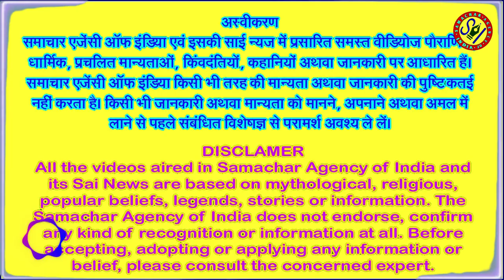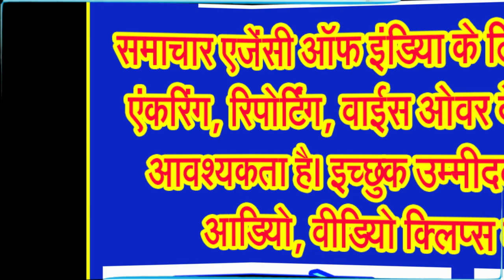मृत्यु, काल व परिवर्तन की देवी माना जाता है माता कालिका को . . .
काली माता का रूप विकराल, भयप्रद है असुरों के लिए लिए . . .
काली, कालिका या महाकाली हिन्दू धर्म की एक प्रमुख देवी हैं। वे मृत्यु, काल और परिवर्तन की देवी हैं। यह सुन्दरी रूप वाली आदिशक्ति दुर्गा माता का काला, विकराल और भयप्रद रूप है, जिसकी उत्पत्ति असुरों के संहार के लिये हुई थी। उनको विशेषतः बंगाल, ओडिशा और असम में पूजा जाता है। काली को शाक्त परम्परा की दस महाविद्याओं में से एक भी माना जाता है वैष्णो देवी में दाईं पिंडी माता महाकाली की ही है।
काली माता की उत्पत्ति काल अथवा समय से हुई है जो सबको अपना ग्रास बना लेता है। माता का यह रूप है जो नाश करने वाला है पर यह रूप सिर्फ उनके लिए है जो दानवीय प्रकृति के हैं, जिनमे कोई दयाभाव नहीं है। यह रूप बुराई से अच्छाई को जीत दिलवाने वाला है अतः माँ काली अच्छे मनुष्यों की शुभेच्छु और पूजनीय हैं। इनको महाकाली भी कहते हैं।
जानिए काली माता शब्द के अन्य अर्थौं के बारे में, बांग्ला में काली का एक और अर्थ होता है स्याही या रोशनाई।
काली माता का मुख्य मन्त्र जानिए, दुर्गा सप्तशती में माता का प्रमुख मंत्र है,
सर्वस्वरूपे सर्वेशे सर्वशक्ति समन्विते।
भयेभ्यस्त्राहि नो देवि दुर्गे देवि नमोऽस्तुते।
जानिए माता काली की कथा के बारे में,
देवराज इन्द्र ने एक बार नमुचि का वध कर दिया। रुष्ट होकर शुम्भ निशुम्भ नामक दो राक्षसों ने उनसे इन्द्रासन छीन लिया और शासन करने लगे। इसी बीच माता पार्वती ने महिषासुर का वधस कियिा और ये दोनों उनसे प्रतिशोध लेने को उद्यत हुए। इन्होंने माता पार्वती के सामने शर्त रखी कि वे या तो इनमें किसी एक से विवाह करें या मरने को तैयार हो जाएं। माता पार्वती ने कहा कि युद्ध में उन्हें जो भी परास्त कर देगा, उसी से वे विवाह कर लेंगी, इस पर दोनों से युद्ध हुआ और दोनों मारे गए।
विभिन्न भारतीय धर्मों में काली के बारे में जानिए,
सनातन हिन्दू धर्म के शाक्त सम्प्रदाय के अलावा तांत्रिक बौद्ध और अन्य सम्प्रदायों में भी काली की पूजा होती है। तांत्रिक बौद्ध धर्म में भयानक रूप वाली योगिनियों, डाकिनियों जैसे वज्रयोगिनी और क्रोधकाली की पूजा होती है।
तिब्बत में क्रोधकाली जिनका अन्य नाम क्रोदिकाली, कालिका, क्रोधेश्वरी, कृष्णा क्रोधिनी आदि है, को त्रोमा नग्मो कहते हैं।
वहीं, सिखों के दशम गुरु गुरु गोविन्द सिंह जी ने चण्डी दी वार नामक प्रसिद्ध ग्रन्थ की रचना की थी।
यूरोप के देशों में सन्त सारा या, सरला काली का जो तीर्थयात्रा होती है वह प्रथा सम्भवतः मध्य युग में रोमा लोग के साथ भारत से यूरोप गयी थी।
जानिए कब विकराल रूप में आई मां काली,
माता काली का प्राकट्य असुरों का नाश करने के लिए हुआ था। काली रूप में माता बहुत ही भयंकर वेष धारण किए नजर आती हैं इसलिए इनका एक नाम भयंकरी भी है। इनके इस रूप से काल भी कांप उठता है। देवी जब अपने इस रूप को धारण करती हैं तो इनके क्रोध को शांत करना बेहद मुश्किल हो जाता है। ऐसा ही तब हुआ था जब देवी का रक्तबीज से युद्ध हुआ था।
दो असुर शुंभ निशुंभ के सेनापति रक्तबीज को यह वरदान प्राप्त था कि उसके रक्त की बूंद जमीन पर गिरते ही उसके समान हजारों और असुर उत्पन्न हो जाएंगे। ऐसे में युद्ध में रक्तबीज देवताओं को परास्त करने लगा। जब भी देवता उस पर प्रहार करते तो उसके रक्त से कई और असुर उत्पन्न हो जाते। ऐसे में माता कौशिकी ने देवी काली से कहा की तुम रक्तबीज के रक्त के अपनी प्यास बुझाओ। फिर माता ने रक्तबीज के शरीर से गिरने वाले रक्त को पीना शुरू कर दिया और उसे जमीन पर गिरने नहीं दिया। असुर के रक्त को पीकर माता अपनी चेतना को भूल गईं और असुर समझकर सभी देवताओं पर भी प्रहार करने लगीं। इससे सृष्टि में हाहाकार मचने लगा।
और देव के क्रोध के आगे देवता का टिकना हुआ मुश्किल,
देवी के क्रोध के सामने किसी भी देवता का टिक पाना मुश्किल हो रहा था। ऐसे में सभी देवता अंत में देवाधिदेव महादेव भगवान शिव की शरण में पहुंचे। देवताओं की प्रार्थना पर सृष्टि की रक्षा के लिए भगवान शिव उस स्थान पर पहुंचे जहां देवी काली रौद्र रूप में हाहाकार मचा रही थीं। भगवान शिव चुपके से जाकर भूमि पर लेट गए। देवी काली ने अचानक से अपना पैर शिवजी के सीने पर रख दिया। शिव के सीने पर महाकाली ने जैसे ही पैर रखा उनकी चेतना लौट ...